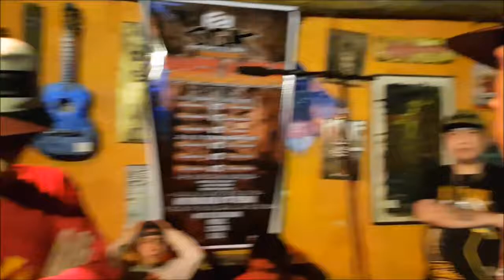SGR - Alladin vs McJhee (paglaom) rd 2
Rap battle Zero82lokal Torres st.  Davao City july 29,  2018

Marc Lictawa

NaNan

RealiTee Clothing
Gerald Ang Guerra - Owner
Jones Magalona - Owner

7321 Crossing Gamao
Barangay San Francisco
Panabo City, Davao del Norte
Philippines

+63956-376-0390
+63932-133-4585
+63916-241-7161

Indiegow Clothing

BGH CORE

Pichon St infront Shell Magallanes
Davao City

MBM NET CAFE
MATINA APLAYA